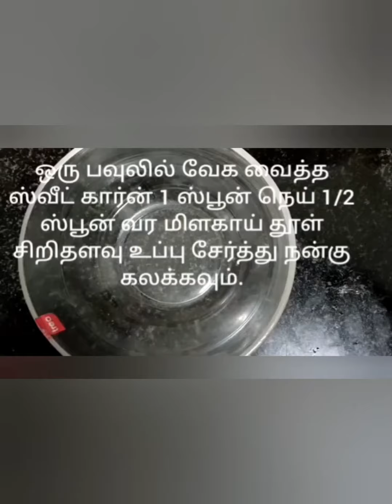ஸ்வீட் கார்ன் ரெசிபி/ இரண்டு வகையான சுவையில் ஸ்வீட் கார்ன் ஸ்னாக்ஸ்.